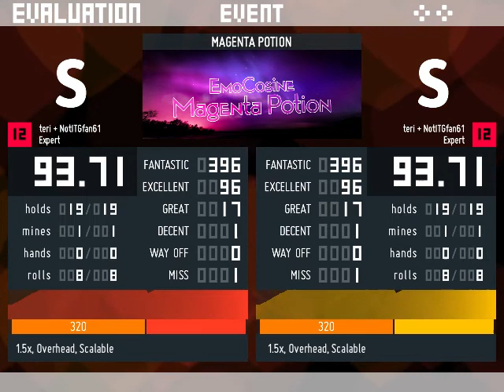Magenta Potion [notitgfan61 + teri] 93.71% NotITG